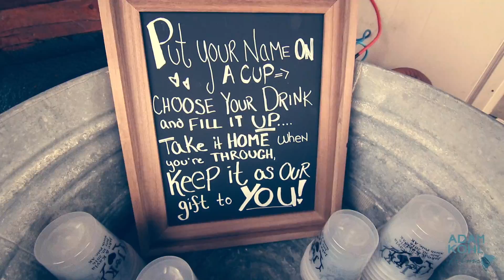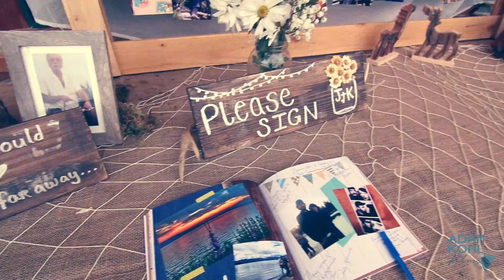Kayla + Jake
Short Highlight of the wedding of Kayla and Jake on July 30th, 2016